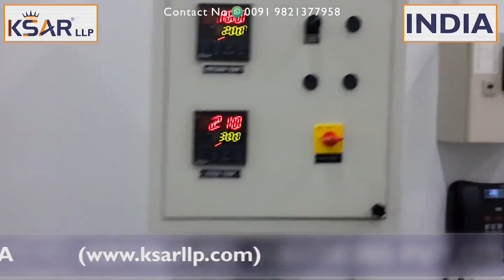Potato Chips Line 500kg Per Hours